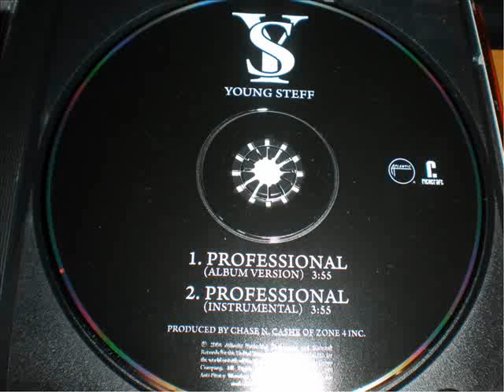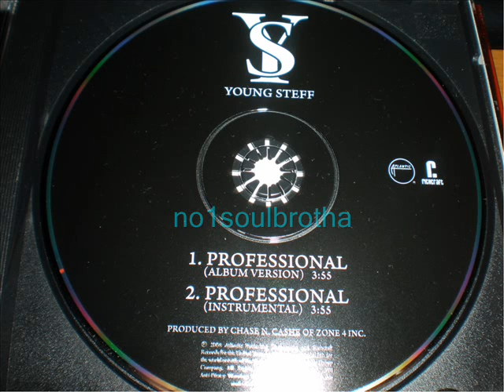Young Steff "Professional" (Album Version)